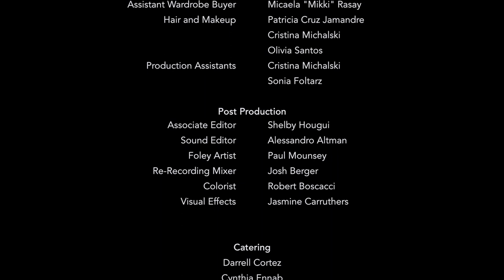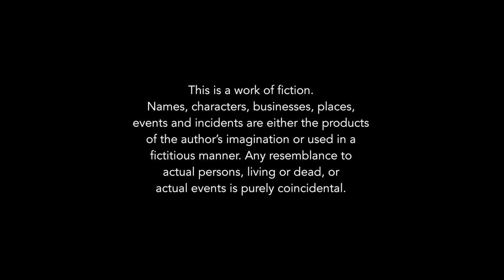AND THE BOYS GO - FULL FEATURE FILM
As senior year summer comes to a close, four friends embark on a camping trip before separating for college.

Producer/Co-Director/Editor  - Matt Hoff
Co-Director/Writer - Daniel Luis Ennab
DP - Alejandro Cortes
Prod. Design/Costume - Patricia Cruz Jamandre
2nd Unit DP - Diego Cordero

Starring:
Ali Zaman as Rich
James L. Lawrenson as Danny
Nicholas Matthews as Steve
Jayden Kyle as Nick